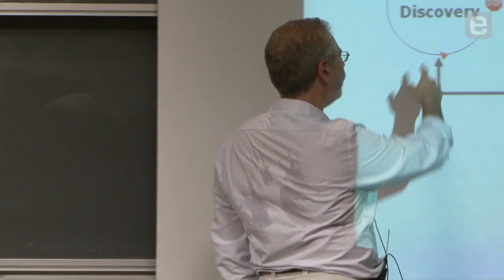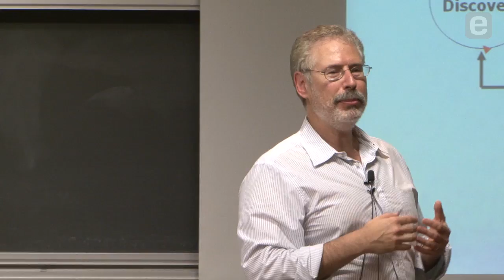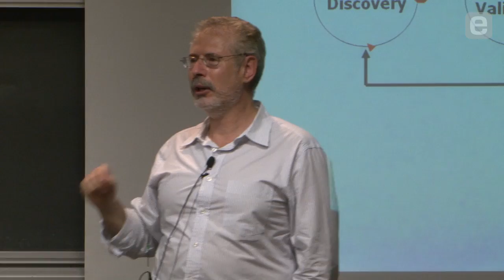Steve Blank: Acting on Customer Discovery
Customer feedback simply cannot be outsourced, according to serial entrepreneur Steve Blank. Here he shares an anecdote demonstrating the importance of founders speaking directly to customers. Blank recalls how entrepreneur Alan Michaels was forced to listen to customer needs and altered his product accordingly. These changes turned single-digit sales into the thousands, and resulted in an eventual $400 million company sale.